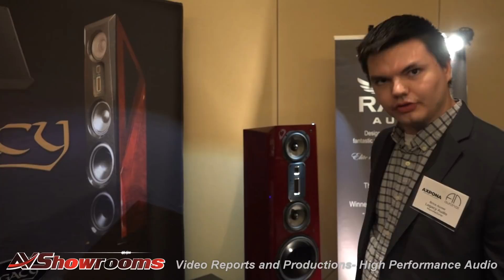Legacy Audio, Legacy Audio VALOR Speaker System, Award Winner, AXPONA 2018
We pride ourselves in producing speakers of the highest quality. We sell through select U.S. dealers and international distributors.

You can also audition the full line at our studio, Acoustic Avenue, in Springfield, IL or at the Los Angeles showroom. Be sure to check out our events page for trade shows near you! Register for the Backstage Pass to receive our monthly newsletter with product announcements, promotions, and special offers.

AVShowrooms is proud to recommend Legacy Audio for their superior sound and excellent customer service.  for the best high performance product videos on the Internet. We are the premier destination for high end audio equipment reviews, company tours and show reports